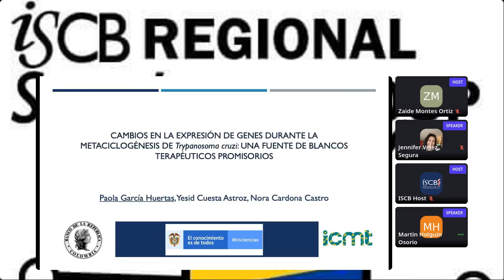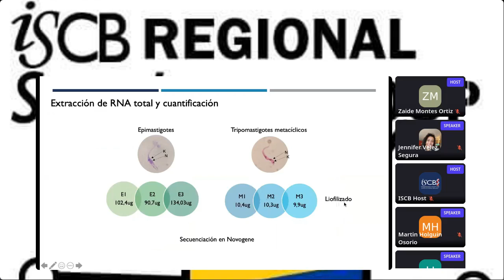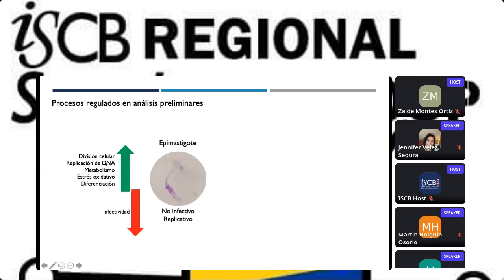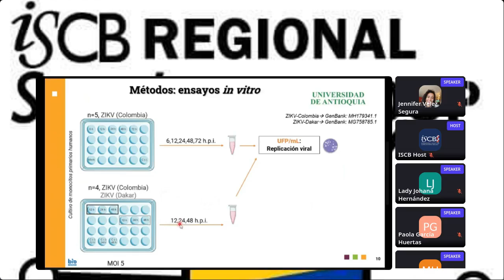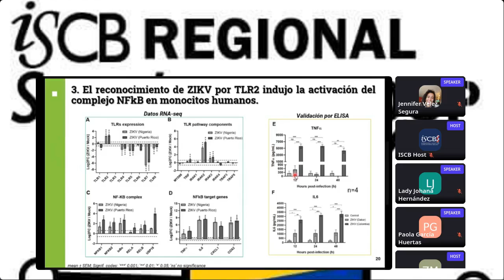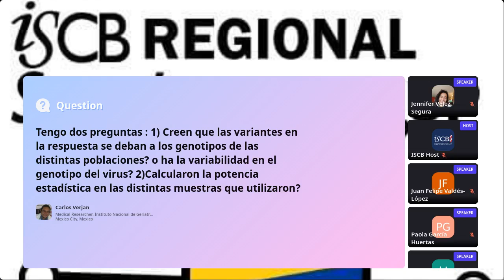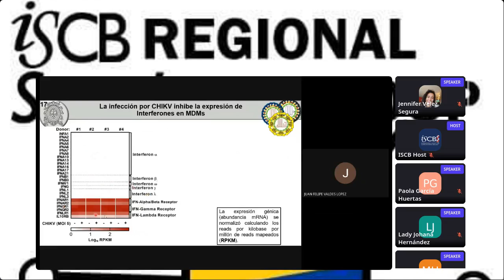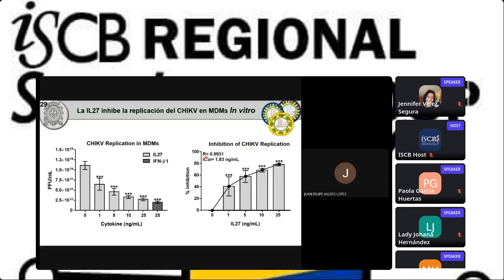Día 1 - Sesión Transcriptómica